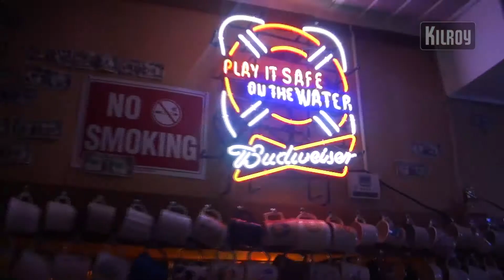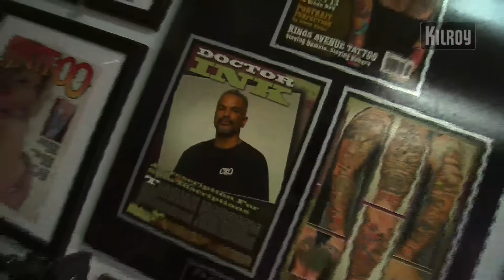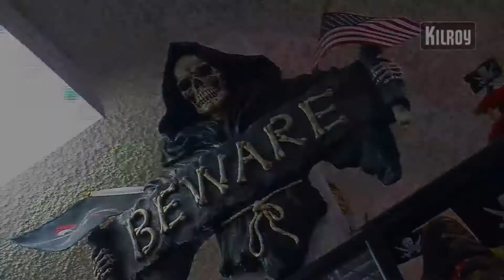Route 66, USA - paikallisia tapaamassa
Tien päällä tuli nälkä. Pitipä siis pysähtyä The Iron Hog -dinerin kohdalla syömään juustohampurilaista ja juttelemaan paikallisen tatuoijan kanssa.Inspiroidu USA:sta .Route 66 road trip USA:ssa.